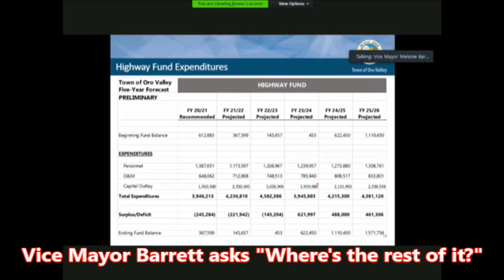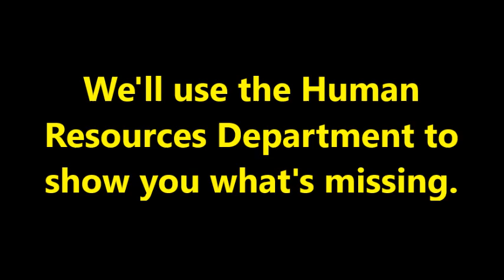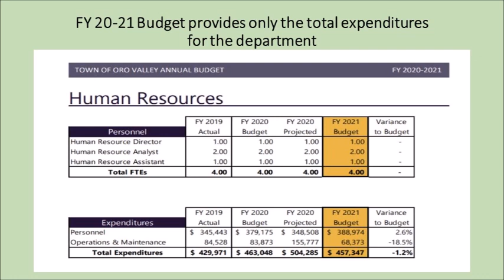No Budget Details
The FY 20-21 Town Manager Recommended Budget format changed and lacked relevant details for decision making.